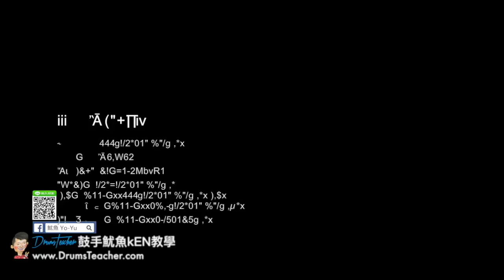【爵士鼓手魷魚kEN®】🥁🎼DrumsTeacher.com™🎶表演.課程 (2018-05🎵爵士鼓學員；音樂打擊團體課程- 樂器 ) Drum Cover SparxStix 發光鼓棒